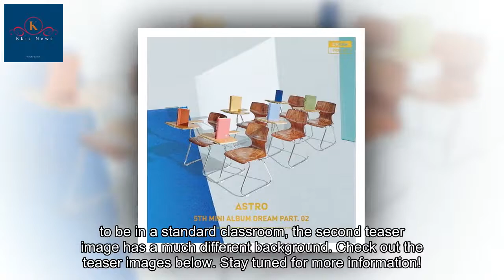ASTRO release teaser images for 5th mini album 'Dream Part .02'